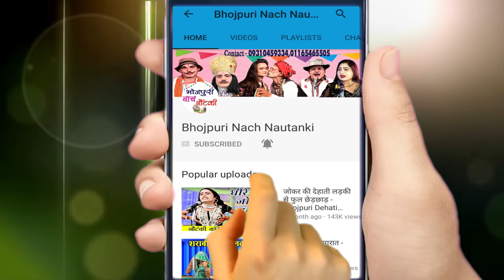जबरदस्त मजेदार कॉमेडी - देशी मरद मेहरारू का झगड़ा ( भाग - 2 ) COMEDY VIDEO 2019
Ganga Music presents जबरदस्त मजेदार कॉमेडी - देशी मरद मेहरारू का झगड़ा ( भाग - 2 ) COMEDY VIDEO 2019 .

भोजपुरी नौटंकी और नाच  जबरदस्त मजेदार कॉमेडी - देशी मरद मेहरारू का झगड़ा ( भाग - 2 ) COMEDY VIDEO 2019  देखने के लिए इस  link पर click करके हमें FREE में SUBSCRIBE जरुर करें ...

Twitter पर हमसे जुड़ने के लिए follow करे -